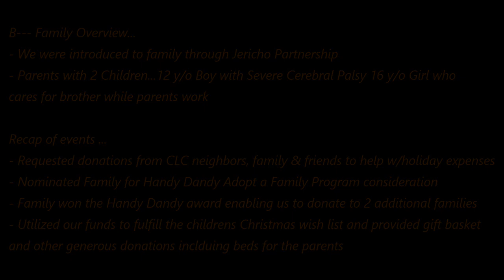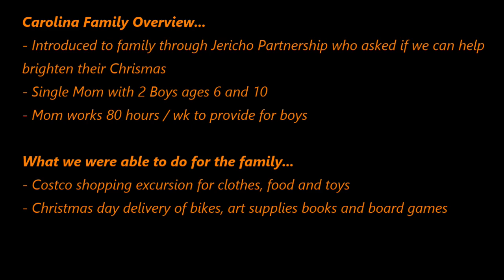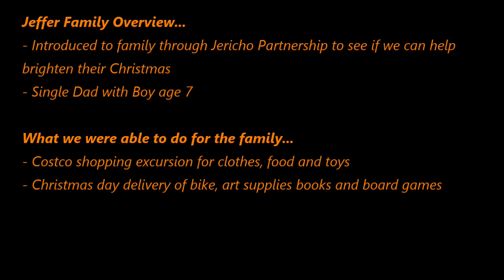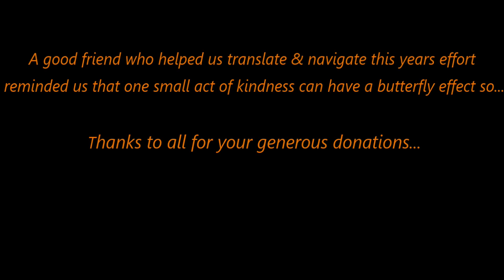How to Help A Family in Your Community For The Holiday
Video recaps an Adopt~A~Family effort where we provided Christmas gifts for 3 needy families in our community...finding families who can use financial assistance is as easy as going to local charities and/or churches and asking for leads...we then socialized the cause to family, friends and neighbors to ask for contributions...quick video provides feel good proof for donors that their contribution went to a worthwhile cause.